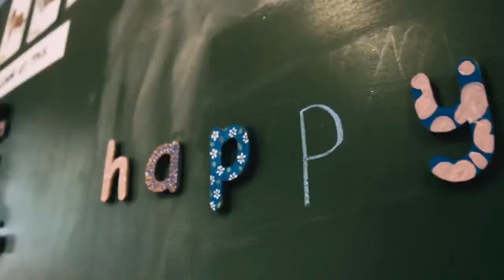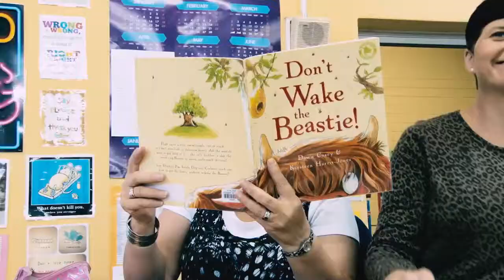Athlone Primary School - Happy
Athlone Primary School Pietermaritzburg, South Africa.